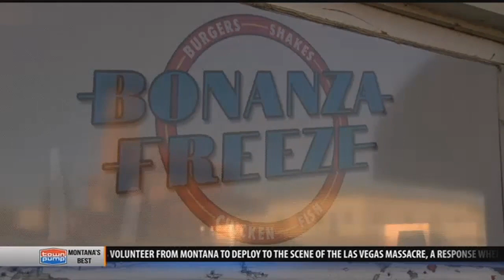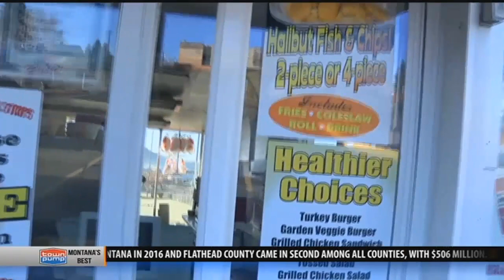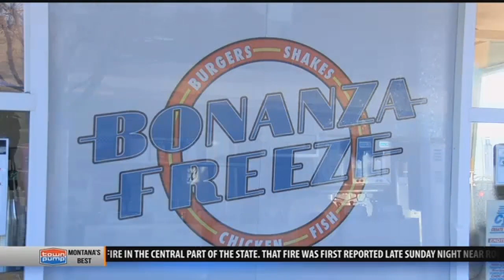Serving burger, shakes and smiles for 7 decades: Butte restaurant stresses service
BUTTE - A little Butte restaurant has been serving burgers and shakes since the Truman administration. “It just kind of mind-blowing,” said Bonanza Freeze owner Tom Russell. Bonanza Freeze, a walk-up-style takeout eatery, is celebrating 70 years in business.